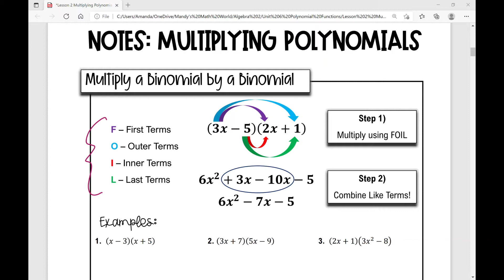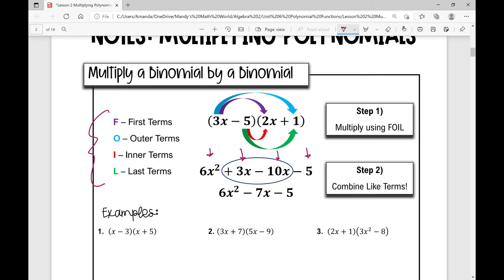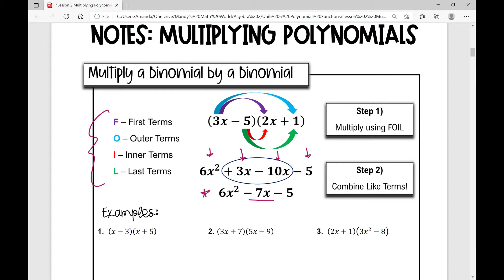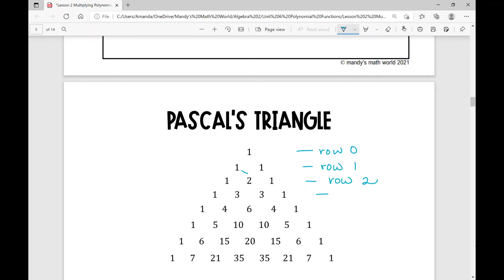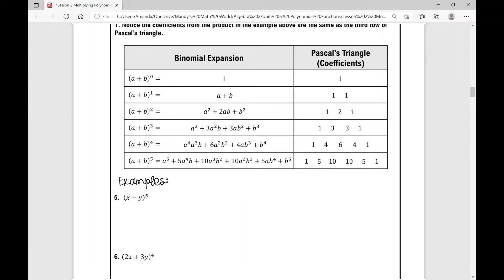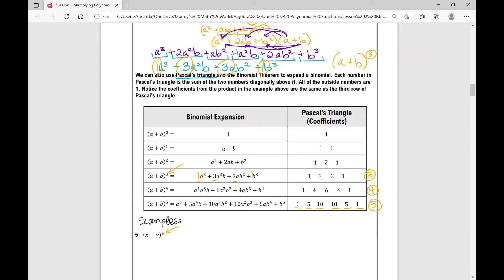Multiplying Polynomials (Algebra 2)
This is a long video, so I've included a breakdown of the video below:

Multiply a binomial by a binomial 0:00
Multiplying a binomial by a trinomial 6:15
One example multiplying binomials using the box method 9:20
Binomial Expansion using Pascal's  Triangle 10:39